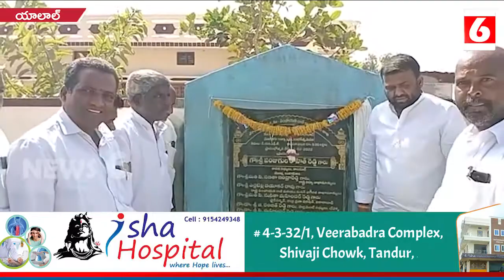గ్రామాల అభివృద్దే ప్రభుత్వ ప్రధాన ధ్యేయం | MLA Rohith Reddy | Tandur